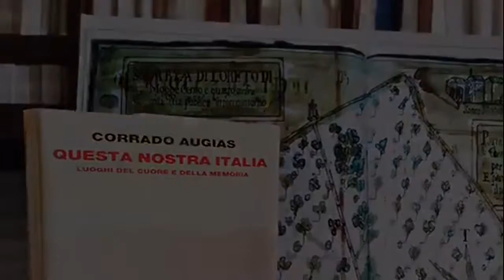I BIBLIOCONSIGLI | QUESTA NOSTRA ITALIA di Corrado Augias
Agli amanti delle bellezze della nostra Italia, consiglio la lettura di “Questa nostra Italia” di Corrado Augias (Einaudi, 2017). Leggi la descrizione ---

Augias ci conduce in un viaggio, attraverso i luoghi del cuore e della nostra memoria collettiva, a settant’anni dalla firma della Costituzione. Un racconto, in parte autobiografico, della nostra Italia così bella e tormentata, in cui l’autore è alla ricerca della nostra identità nazionale attraverso la letteratura, la lingua, l’arte, il cibo, la politica, la storia. A tratti nostalgico e polemico, per quello che poteva essere e non è stato fatto, Augias ci restituisce un resoconto personale delle straordinarie peculiarità del nostro Paese e delle potenzialità, spesso eluse, di continuare a creare meraviglie.
Location: Biblioteca Statale di Montevergine